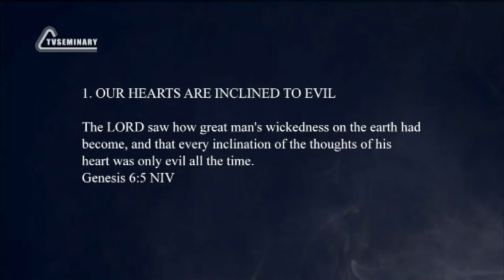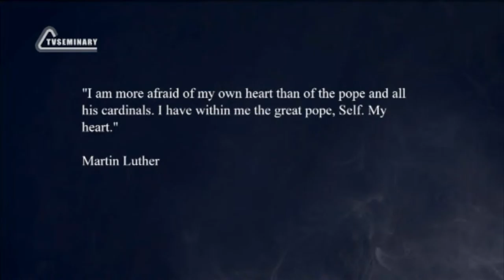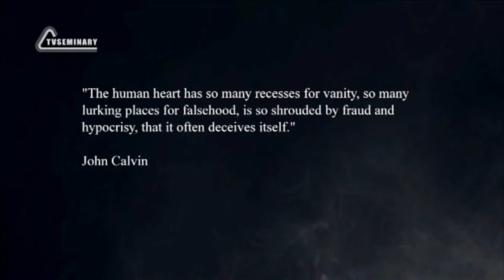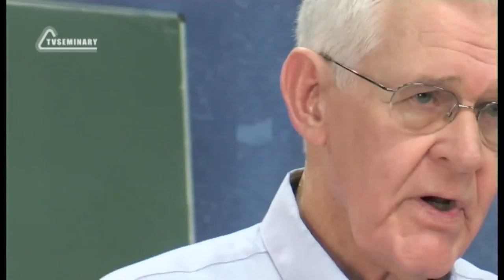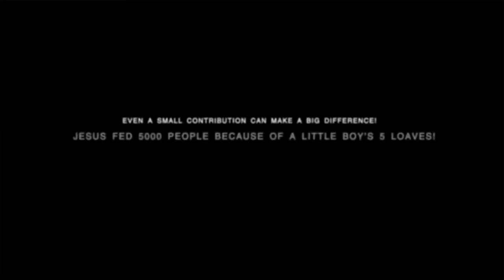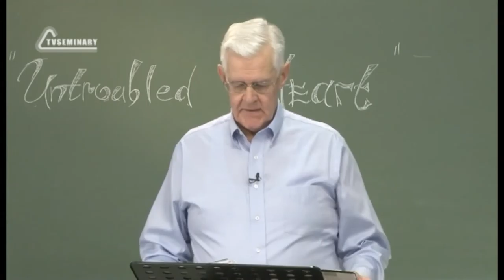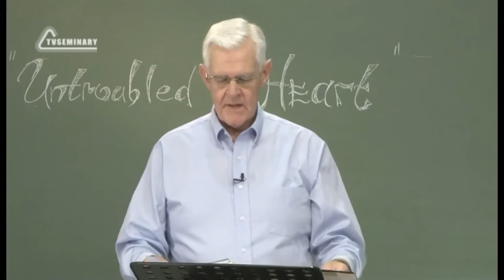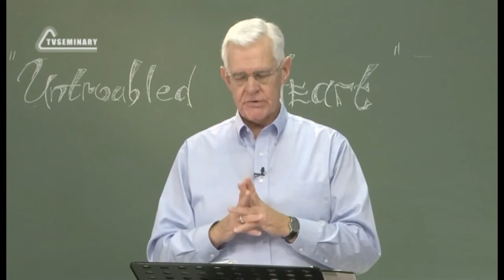PT223 Eng 3 Understanding the Heart Biblically The Descriptions and the Devastation of the Heart